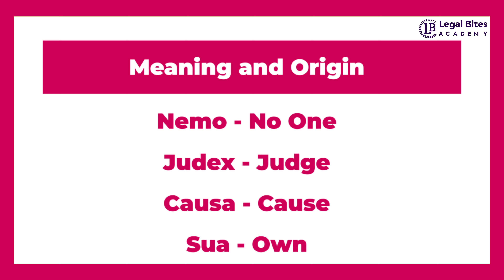Nemo Judex In Causa Sua | Meaning | Origin | Explanation | Illustration | Important Case Laws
In this video from Legal Bites Academy, learn about the Legal Maxim "Nemo Judex In Causa Sua". This video will cover the meaning of "Nemo Judex In Causa Sua", its Origin, Explanation, Illustrations & Important Case Laws.